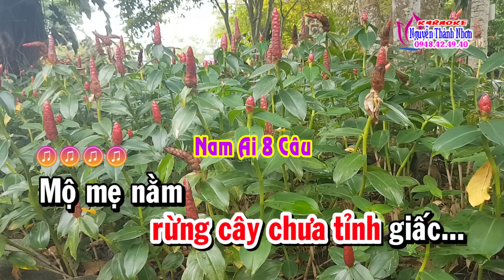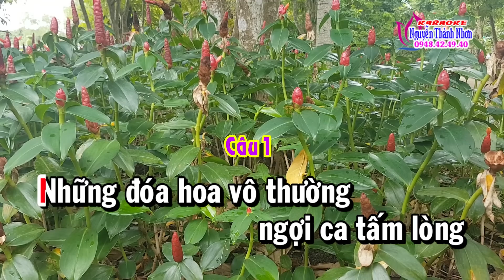Karaoke vọng cổ - HOA TRÊN MỘ MẸ - Dây đào [ T/g Ngọc Phúc]